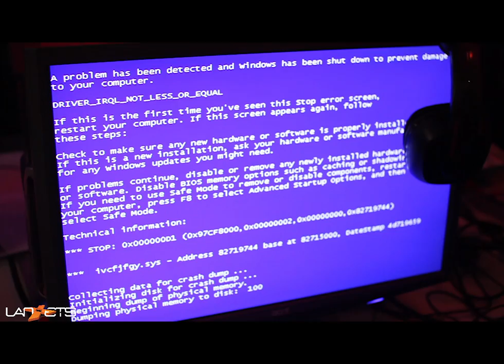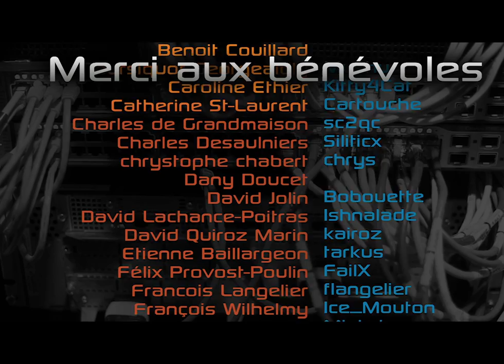Lan ETS 2011 - 8bit style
Revivez le Lan ETS 2011.